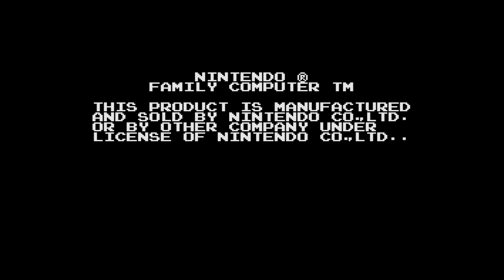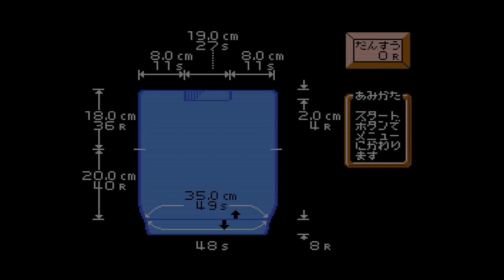【ディスクシステム】アイアムアティーチャー 手あみのきそ【3分プレイング #0016】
1986年09月26日にファミリーコンピュータディスクシステムのソフトとしてロイヤル工業から発売された「アイアムアティーチャー 手あみのきそ」の3分プレイング動画です。

■ アイアムアティーチャー 手あみのきそ